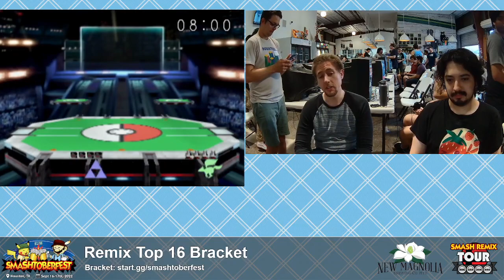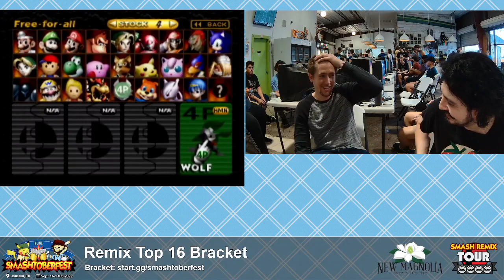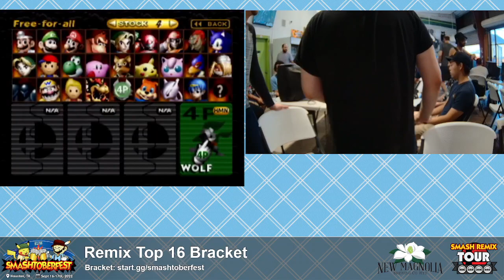Smashtoberfest 2022 - Combo Blaze (Young Link, Sonic) Vs. Sleepy Fox (Wolf) SSB64 Smash Remix